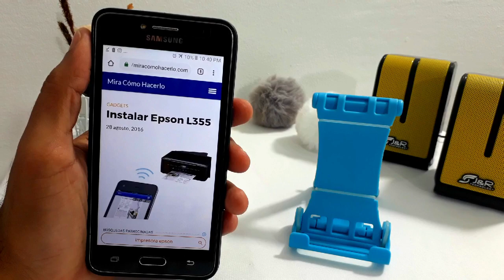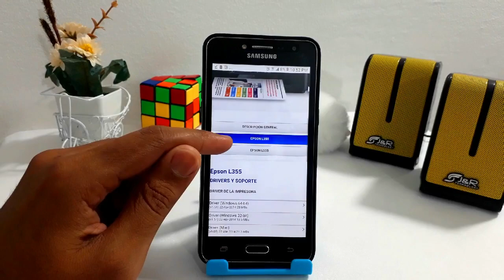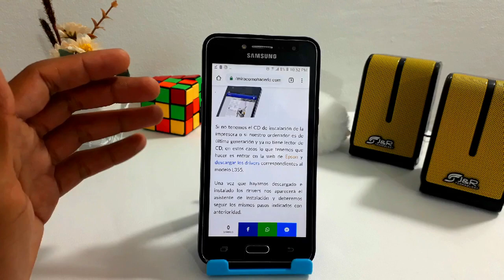¿Cómo Instalar Epson L355?